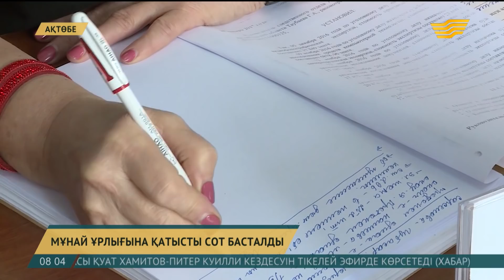21 қараша 2017 жыл - 08.00 жаңалықтар топтамасы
21 қараша 2017 жыл - 08.00 жаңалықтар топтамасы